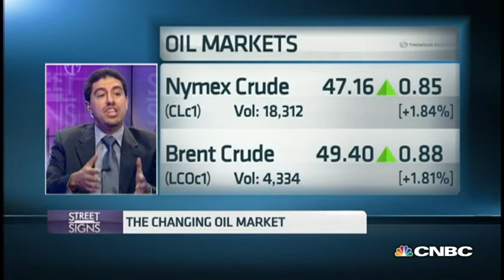What a New Saudi King Means for Oil | Street Signs | CNBC International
What a new Saudi King means for oil prices. CNBC takes a look at what the death of King Abdullah means for oil prices.

Alejandro Barbajosa, VP, Crude Middle East & Asia-Pacific at Argus Media, discusses the outlook of crude oil prices after Saudi Arabia's King Abdullah passed away early Friday.